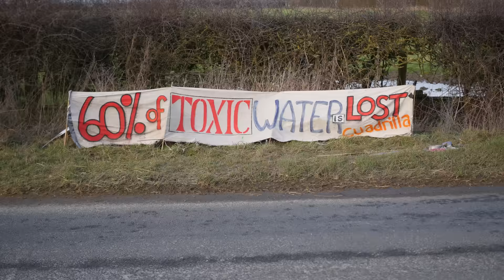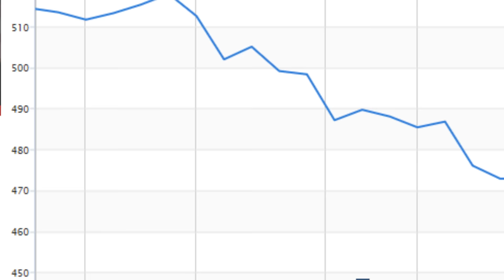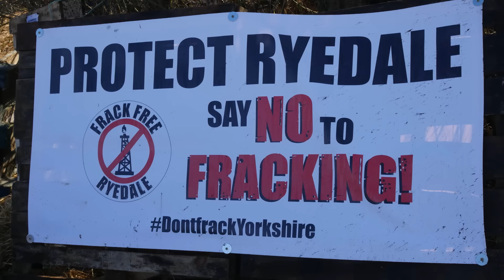We said No ! One man and his beard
We said No !   One man and his beard  aka Dvid Beethoven